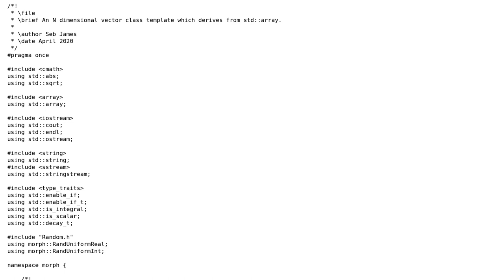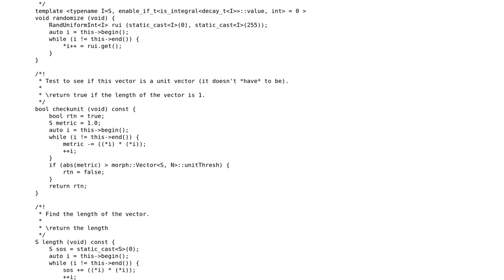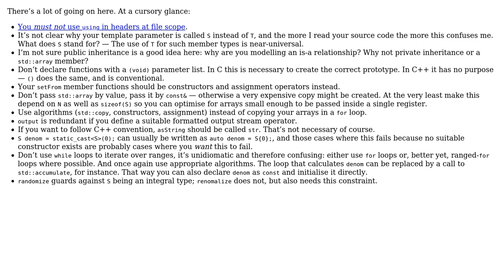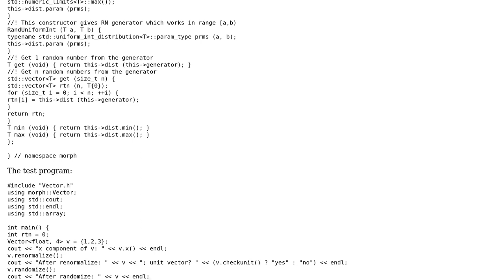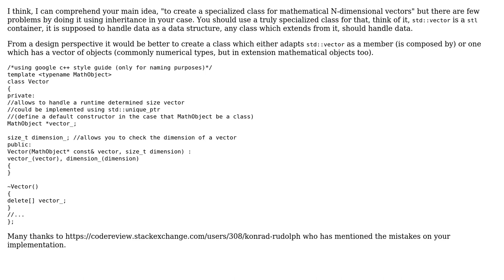Code Review: An N-dimensional mathematical vector template class deriving from std::array (C++-17)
With thanks & praise to God, and with thanks to the many people who have made this project possible! | Content (except music & images) licensed under CC BY-SA | Music | Images & others | With thanks to user sI?IhIn ?Istha kx?ll user Sebastian James user Konrad Rudolph and the Stack Exchange Network Trademarks are property of their respective owners. You are responsible for your own actions.